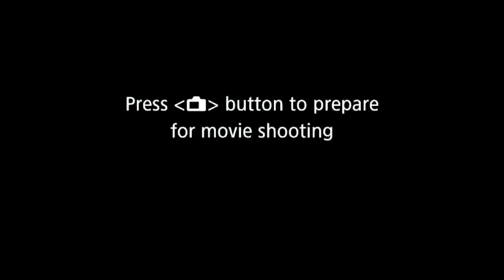Big China Talks First Time in the Booth, Highly Detailed Visuals, Craziest Fan Interaction, & more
Big China sits down with our host and talks about being destined for greatness. As a child China’s cousins use to make her autograph pictures of herself because they knew she’d be big one day. This eventually led into her brother pushing her into pursing a career in music. China lets us know she use to fight often and she thought nobody would even support her rapping. On  the contrary it made those some people like her, just as her brother once said it would. She also give us a little insight into her friendship with Tierra Whack and how it came about. Tune in to hear more on Big China’s IG Hacking, Artist Comparisons, Dating Life, & more.

0:49 2 Truths 1 Lie
3:02 What got Big Chyna into music
4:44 First Time in the Booth
6:47 If not Music?
7:59 Hometown Support?
9:46 Is it smart to stay local?
10:32 Top 3 Places on the list to move
11:19 New Philly anthem?!
12:48 Say Sum
14:04 Don’t Play Wit It
15:32 Visuals
19:26 Sexualization
20:12 Importance of Image & Describing Your Style
22:12 Women Philly Artists to Tune Into
22:39 Connecting with Tierra Whack
24:03 Finding the Right Sound
25:41 Page Getting Hacked
28:02 Comparisons
30:06 Collabs
31:02 Artists hoping to work with in the Future
32:07 Big Money Records & Label “Partnerships”
34:40 Worst Part of Being Famous
36:33 Dating Life